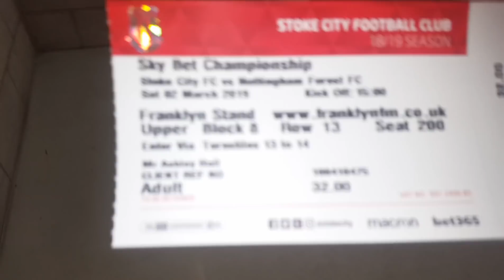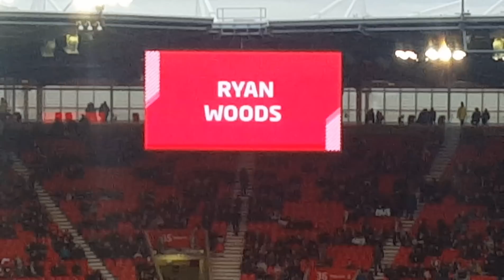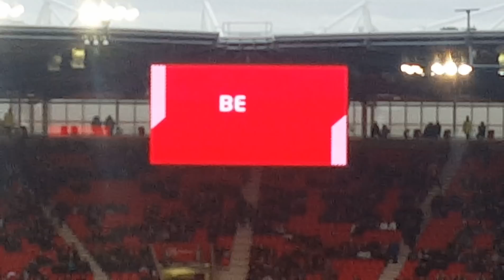Stoke City VLOG vs Nottingham Forest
Great win, Great 3 pts and 2 very well taken goals.